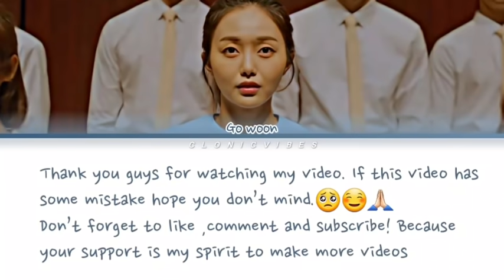True beauty ep.5 | Gowoon "STAGE SINGING" (color coded lyrics Kan/Han/Eng)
Title: True Beauty 여신강림 EP 4
Casts: Moon Gayoung as Lim Jugyeong/Lim Ju Bal
Cha Eun Woo as Lee Soo Ho
Hwang In Yeop as Han Seo Jun

Plot:
Im Joo-Kyeong is a high school student. Since she was little, she has had a complex about her appearance. To hide her bare face, Im Joo-Kyeong always wears make-up. Her excellent make-up skills make her pretty and she hides her bare face in front of others. She gets involved with 2 men; Lee Soo-Ho and Han Seo-Joon.
ctto: asianwiki

video credits to: tvN
video edit by: CLONIC VIBES
full English trans by: dramacool